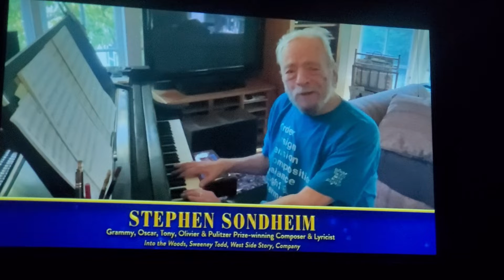November 18, 2021